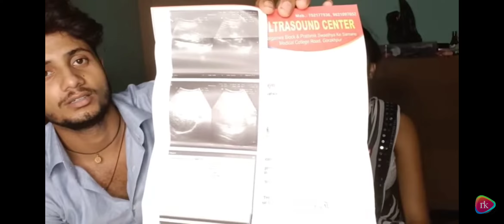डॉक्टर ने बोला कि जुड़वा बच्चा दो है